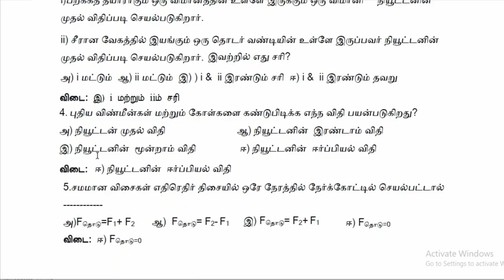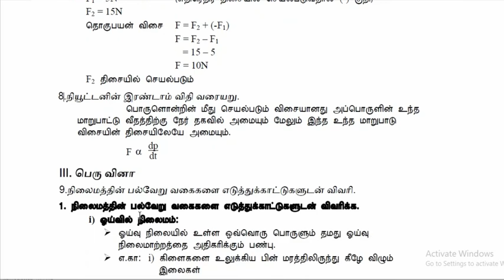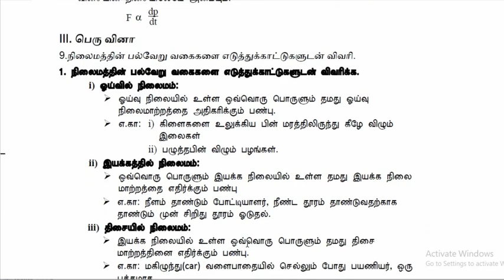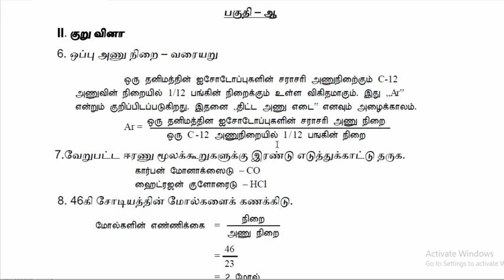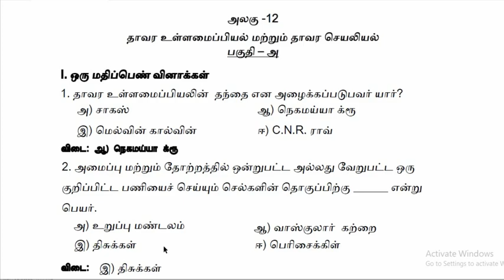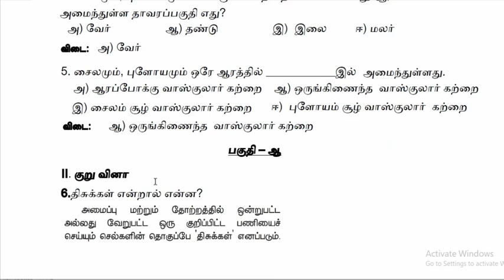10th Science Assignment unit 1 Law and motion | 10th Standard Science A | Physics Laws of motion